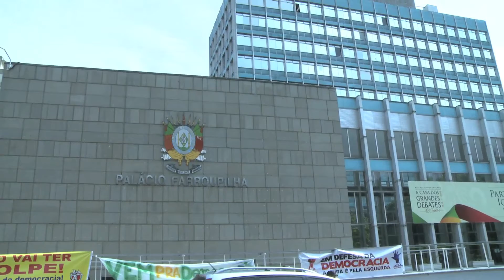Manly Matts adventures In Porto Alegre Brazil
Manly Matt's first visit - and video - in Brazil. Porto Alegre has many wonders including the fantastic central markets, international stadium, cultural centres galore and the great bicycle hire stations of Porto Alegre. Prepare to be amazed. Produced by Liz Lacerda Newport.